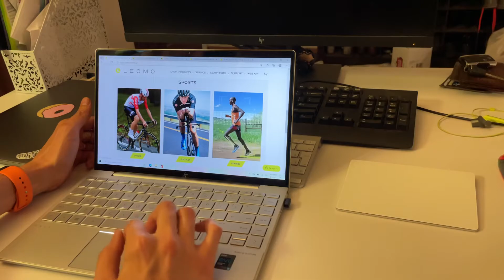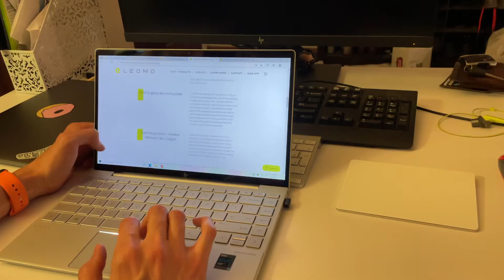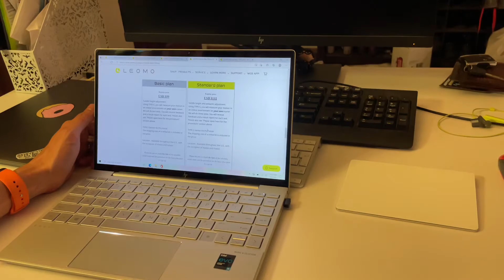Leomo | Леомо ч1 — что это такое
Краткий обзор что такое Леомо — датчиков для циклических видов спорта.